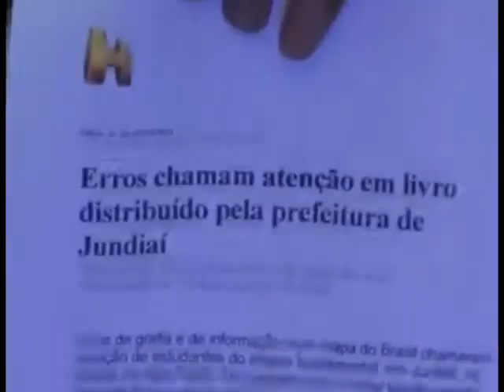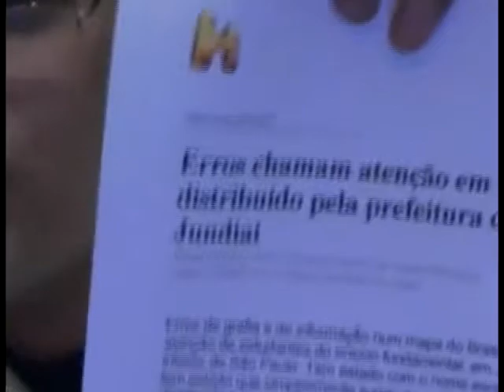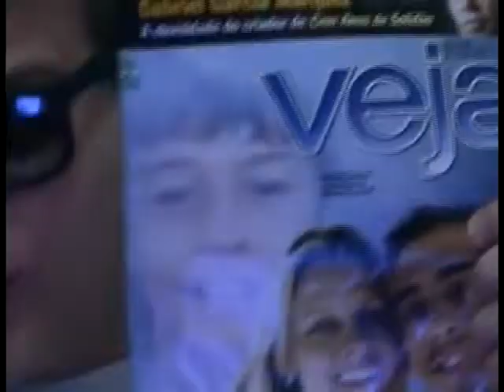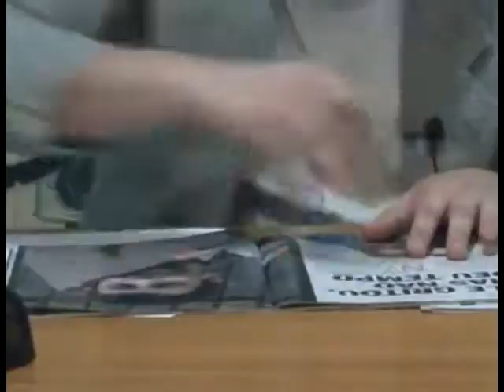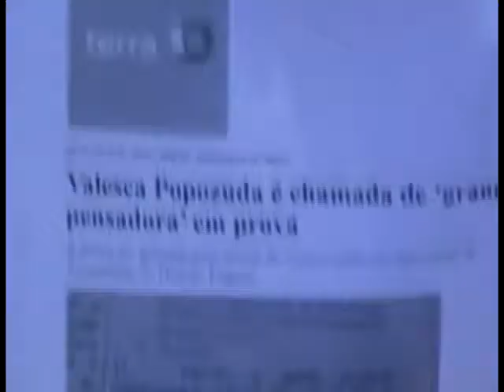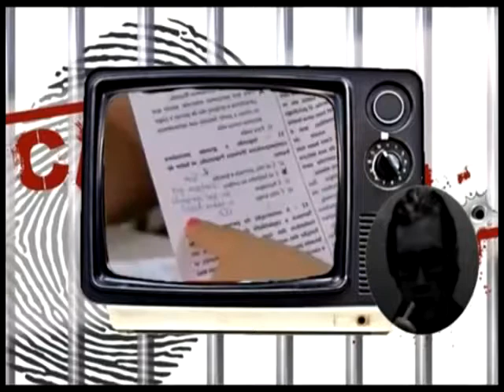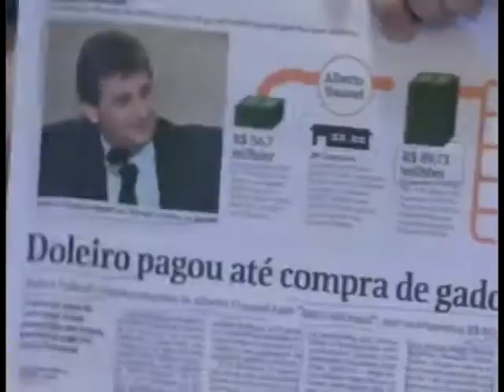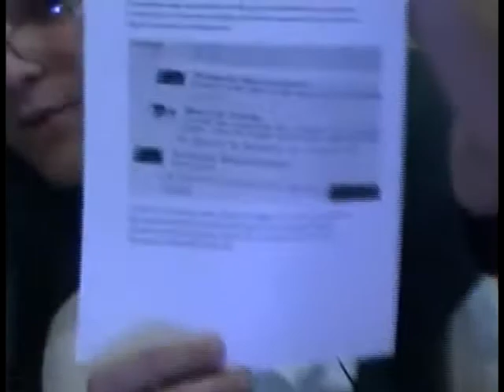Cadeia Policial - Melhores Momentos de 2014